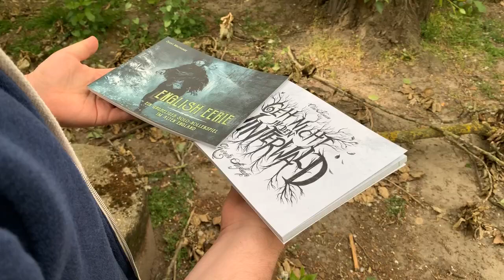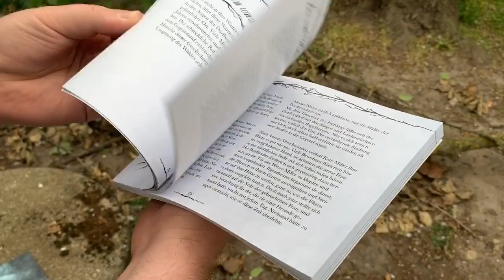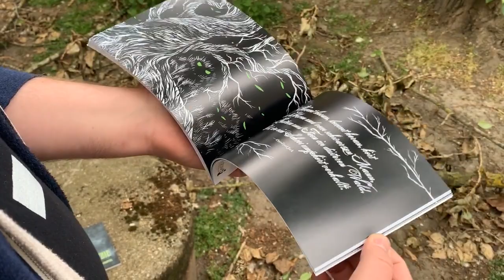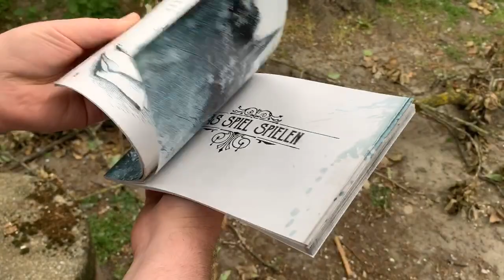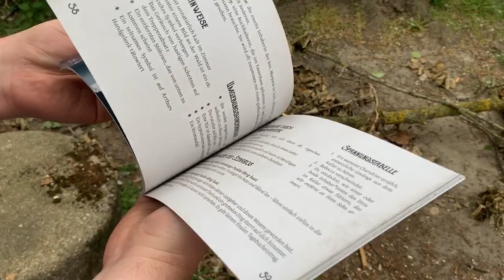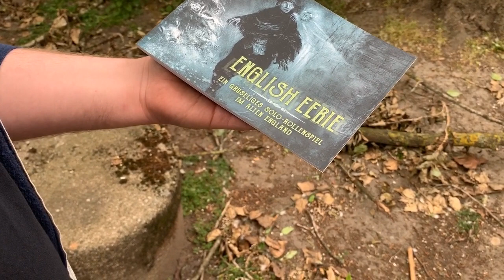English Eerie und Winterwald 2. Auflage ist angekommen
Wir freuen uns, das zwei Bände der "Kleinen Reihe" angekommen sind, blättern sie einmal schnell durch und stellen sie vor.

Englisch Eerie ist ein Solo-Rollenspiel, bei dem man mit einem Tagebuch Gruselgeschichten in England erlebt. Als Zufallselement dienen gezogene Spielkarten.

Winterwald ist schon etwas bekannter: Ein Schauermärchen Erzählspiel mit minimalen Regeln, das auch schon zwei Abenteuererweiterungen hat. Wir haben es für die Neuauflage etwas überarbeitet.

Dieses Video kann natürlicher Weise Werbung für unsere Produkte enthalten :)